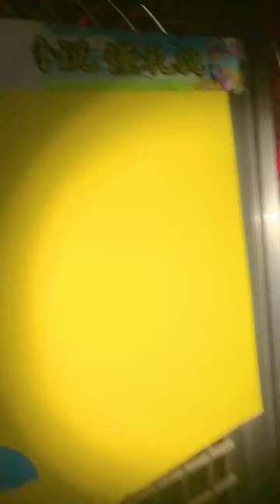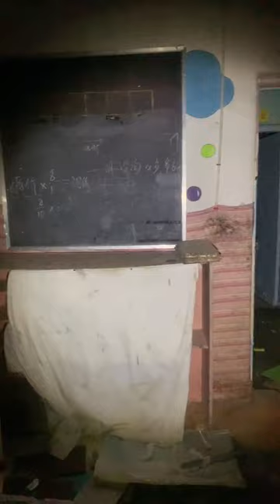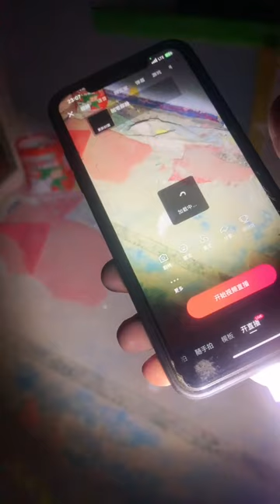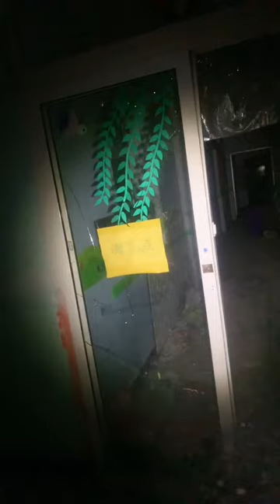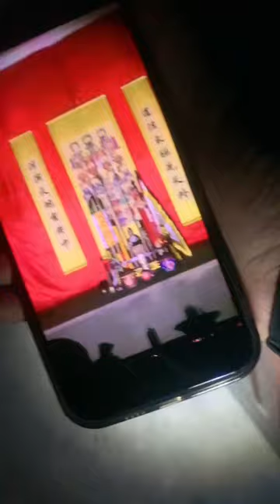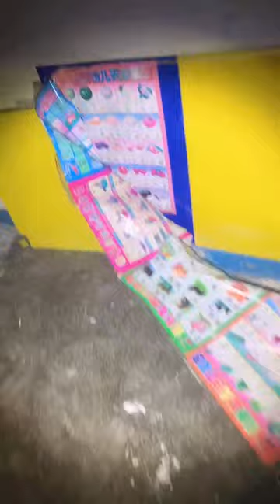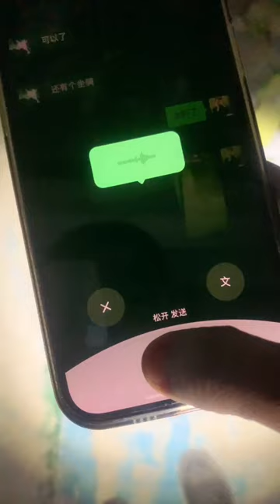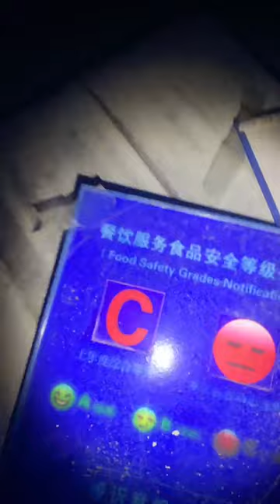廢棄幼稚园探靈 20240206